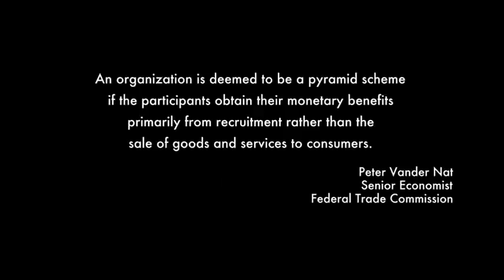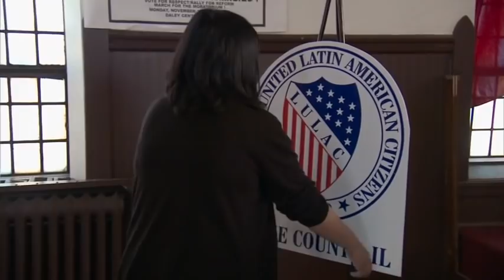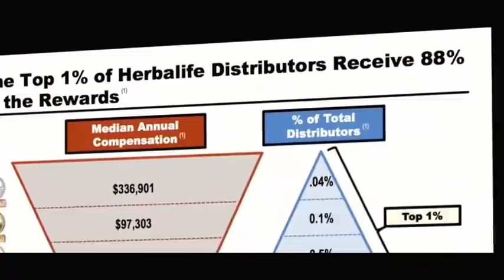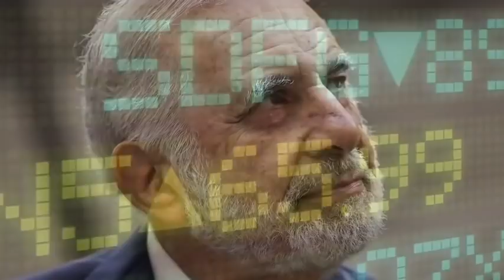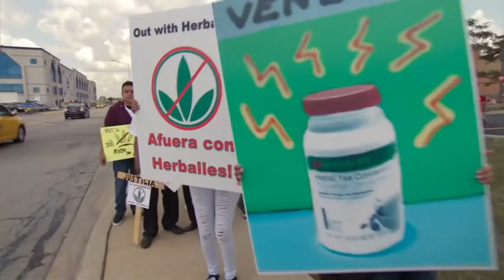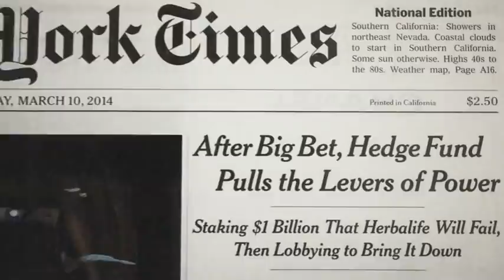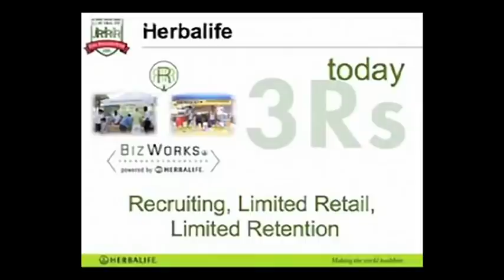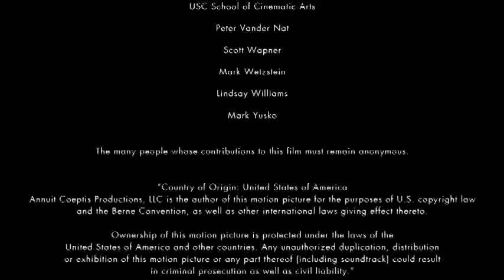Betting On Zero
Hedge fund titan Bill Ackman is on a crusade to expose global nutritional giant Herbalife as the largest pyramid scheme in history, while Herbalife executives claim Ackman is a market manipulator out to bankrupt them.